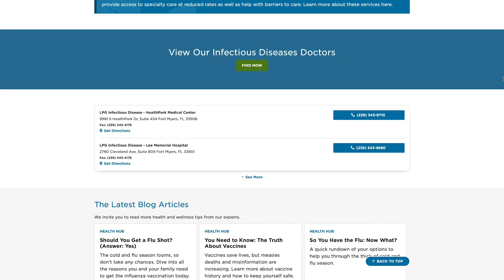The Role of an Infectious Disease Doctor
As an infectious disease doctor, Robert Castro can help patients dealing with mild infections, “Like community infections like a respiratory virus, skin infection like a cellulitis, or a UTI that can be managed simply.”

However, in the hospital setting, he typically sees more serious conditions, “Blood stream infections, sepsis, septic shock, very severe skin, urinary tract, or gastrointestinal infections,” said Dr. Castro.

Infectious disease doctors can also help patients with long-term infections like HIV or chronic hepatitis.  “At this point, there’s no cure for HIV, but over the years the treatment has progressed to the point that it can be managed like a chronic condition,” said Dr. Castro.

His responsibility isn’t just treating disease, but also working to prevent it. “Some basic issues we deal with to help prevent infections are stuff like vaccines to help prevent pneumonia, the flu, pertussis, polio, varicella,” said Dr. Castro.

Unlike some other specialties, there are many cures available in infectious disease cases. “It’s satisfying to be able to deal with a condition which there’s a medication I can give someone and relieve them of their condition or cure them of their condition,” said Dr. Castro. You can learn more about infectious diseases by searching for it on leehealth.org.

Visit LeeHealth.org